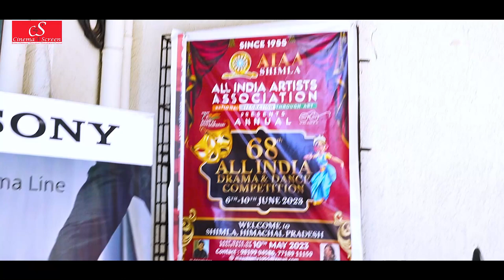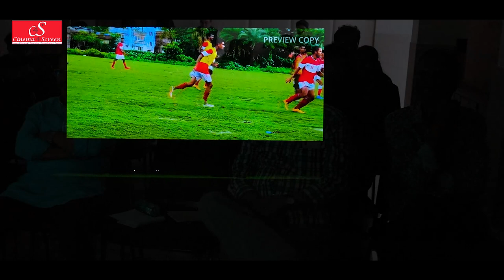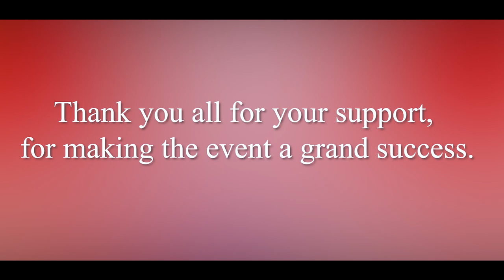3rd Cinema4Screen Film Festival 2023 Highlights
3rd Cinema4Screen Film Festival 2023: a grand success story for filmmakers across the globe hosted in Mumbai

The 3rd Cinema4Screen Film Festival finale ’23 (brainchild of Founder & Festival Director Mr. Anshuman Choudhary and Co-Founder Mr. Amit Kumar) was conducted by Cinema4Screen Media on 21st & 22nd April 2023 at Prahladrai Dalmia Lions College of Commerce and Economics, Malad (West) Mumbai amidst a lot of grandeur and excitement.

The event started with the lighting of the lamp by Principal Dr. Kiran Mane & Vice Principal Prof. Subhashini Naikar and members of the jury. More than 750 films from India and abroad had sent entries in this film festival, out of which 50 were selected and screened.  Approx. 200 spectators and cast of selected films were present to watch the screening of the films.

Mrs. Rekha Gour (Advisor of All India Artist Association, Shimla) played an important role in organizing this festival this year. The Chief guest of the film festival was Actor Rohitashv Gour (TV show "Bhabhi Ji Ghar Par Hai!" fame). Actor Rajdeep Sickder (TV show "Crime Patrol" fame), actress Urmila Mahanta (film Pad Man, Manjhi etc), actress Tina Bhatiya (film Gully Boy, Welcome Home etc.), actress Jaswinder Gardner (TV show Ek Deewana Tha, Chandrakanta etc.) formed the star guests’ ensemble of the festival.

Mr. Sunil Gawai (Jury) of Sony India introduced the audience to the intricacies of film cameras.

The film "You Have Arrived" was promoted in the film festival, whose director and actor Rajesh Vinod Kumar was present.

Professor Dr. Sudipta Roy Chowdhury (Advisor), Mr Balmik Singh and Mr Aditya Choudhary had been an integral part of this festival since its inception in 2020.

We are thankful to the members of the jury panel of this film festival include director Samir Ganguli, script writer Subhash Chaturvedi, director and producer Uday Shankar Pani, cinematographer Sampad Roy, director Matin Khan, Sunil Gawai, director Rajendra Singh Tomar and director and writer Harish Patel.  The jury panel members watched the selected 50 films and announced the winning films out of these 50 films.

This year Cinema4Screen has spread its wings beyond Mumbai and have started the Eastern Indian chapter with knowledge partners in Kolkata and Jharkhand (Jamshedpur). In Kolkata, NSHM Media School (one of the noted media schools of eastern India & a unit of the NSHM Knowledge campus) will be hosting the screening of the shortlisted films soon, to cater to the large number of audience who could not be present during the finale screening.

Cinema4Screen has been able to fly high only because of hard work, research and best wishes of the film fraternity. They envision to create a pool of young and talented film makers who will enrich the creative spirit of Indian silver screen and also the digital platform for years to come.

List of winning films of different categories -

Best Music - Dharmik Samani
Best Animation - Jyotsna Puthran
Best International Short Film - My Little Creature (Spain) & Lost (France)
Best Documentary - Beyond Blast
Best Music Video - Fearless (Nirbhaya)
Best Short Film - Lantern (Dir - Sham Raut) & Window Shopping (Dir - Soumitra Bagchi)
Best Director - Souvik Chakraborty
Best VFX - Manas Sharma
Best Screenplay - Souvik Chakraborty (A_Knowing) & Bharat Shirsat (Lantern)
Best Supporting Actor (Male) - Sanket Yadav
Best Actor (Male) - Barun Chanda
Best Actor (Female) - Mansi Bangar
Best Cinematography - Saikhom Ratan
Best Editor - Shoyeb Shaikh
Special Jury Mention - Sound of Nature, The Hunger, Thalsar-Bangsar & Together
Honorable Jury Mention - The Dry Leaf, .Pan, Phillium (Film), Aattam & Season 4